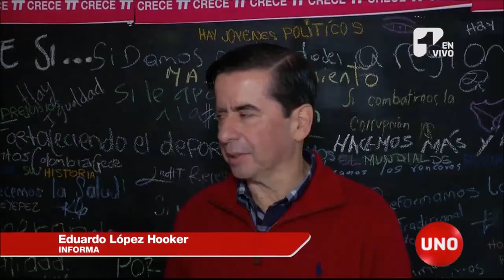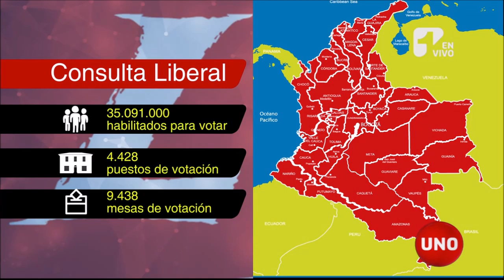Los liberales elegirán a su candidato presidencial entre Juan Fernando Cristo y Humberto de la Calle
El Partido Liberal definirá su candidato presidencial en consulta popular, entre Humberto de la Calle y Juan Fernando Cristo, con una jornada electoral reducida que además de limitarse a las cabeceras municipales no produjo ley seca esta noche, pero sí a partir de mañana a las 6 de la mañana.